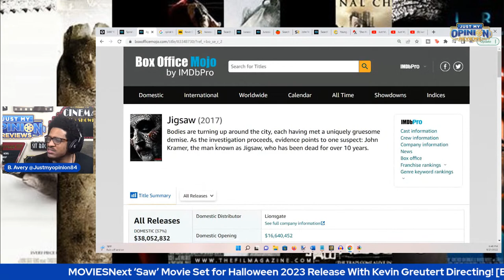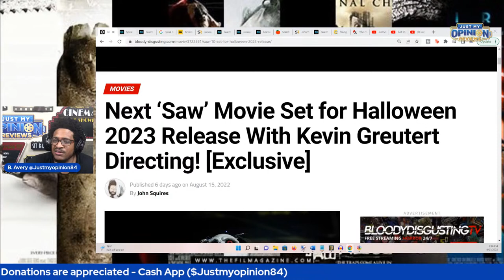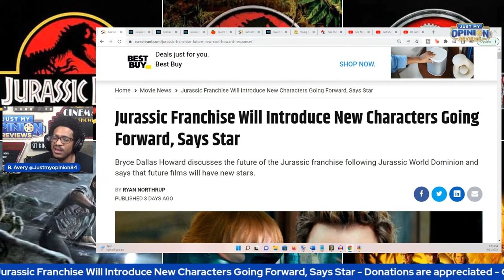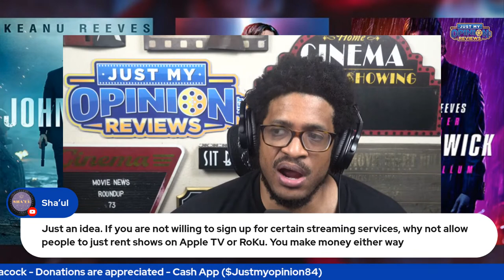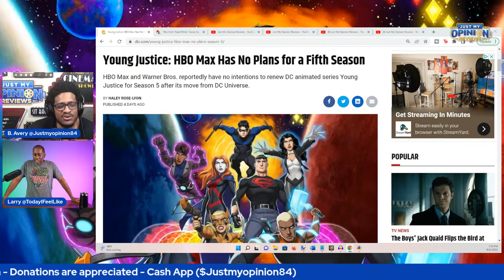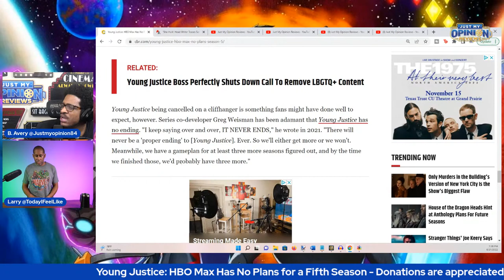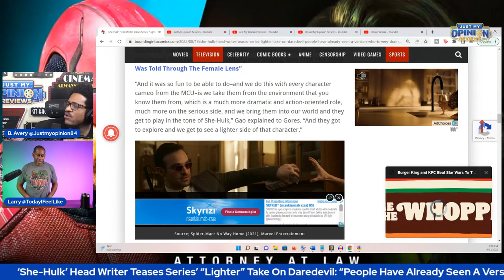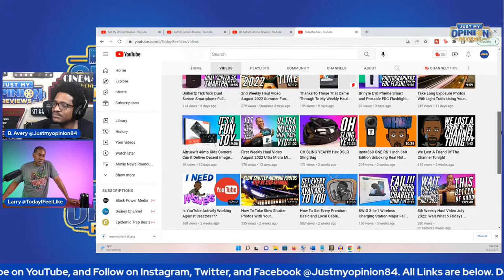John Wick Prequel Series | Lighter MCU Daredevil | NO Young Justice | Saw MovieHouse of the Dragon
In this episode we discuss The New John Wick The Continental Prequel Series, House of the Dragon, A lighter Daredevil in the MCU She-Hulk Show, No more Young Justice for HBO Max, a NEW Saw movie, and more Jurassic Franchise characters to be introduced in the future.

Topics (5) & Timestamps:
0:00 - Start
5:34 - Shoutouts
12:21 - Show Starts
15:00 - 1. NEW Saw Movie Halloween 2023
24:11 - 2. Jurassic Franchise New Characters
32:38 - 3. John Wick Prequel Series 2023 on Peacock
41:25 - 4. Young Justice: HBO Max Has No Plans 5th Season
46:19 - 1st guest
1:00:38 - 5. She-Hulk “Lighter” Take On Daredevil